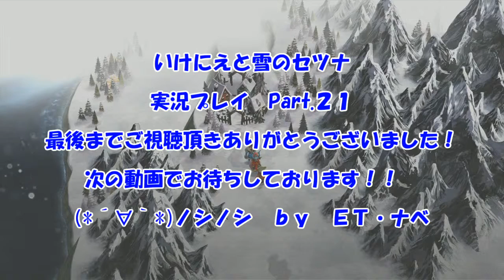【いけにえと雪のセツナ 実況プレイ Part.21】 のんびり気ままにまったりプレイ！ 【ＥＴ・ナベ】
最果ての地は目前
しかしその道は絶たれた！？

‡　いけにえと雪のセツナ　実況プレイ　再生リスト　‡

‡　いけにえと雪のセツナ　実況プレイ　Part.1　‡

‡　いけにえと雪のセツナ　実況プレイ　Part.20　‡

‡　いけにえと雪のセツナ　実況プレイ　Part.22　‡